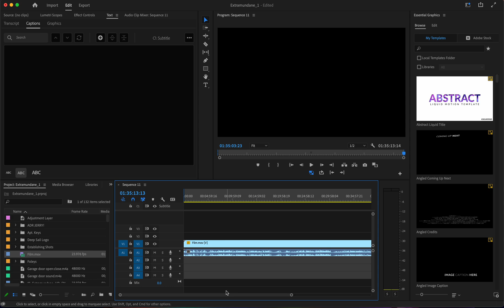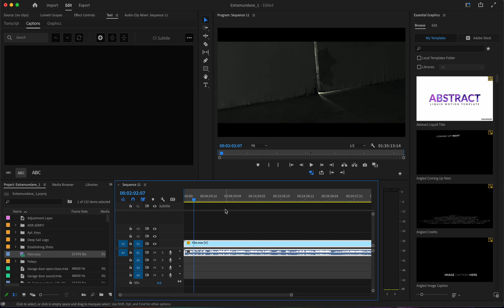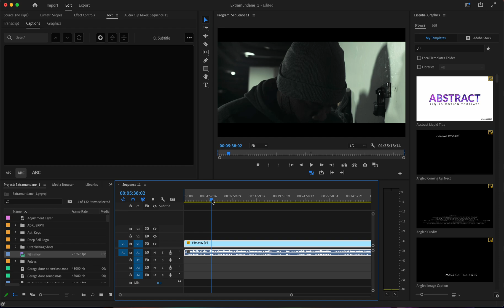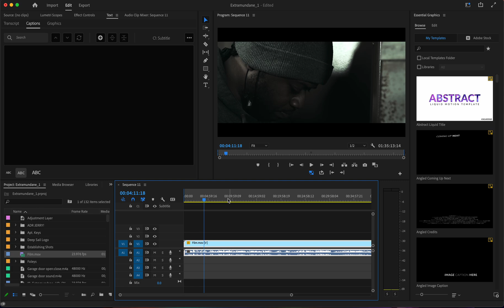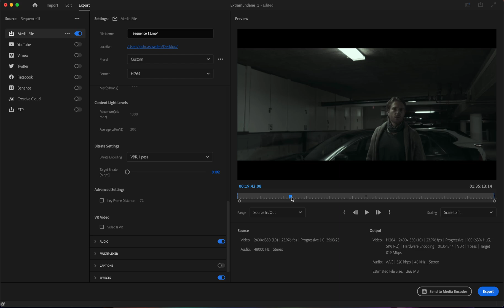Adjust Your Feature Film File Size for US CopyRight in Premiere Pro!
Your film, or anything that you want to copyright for that matter, needs to be below 500mb in file size. So here is a quick way to shrink your footage so that it can be uploaded!

IMDB